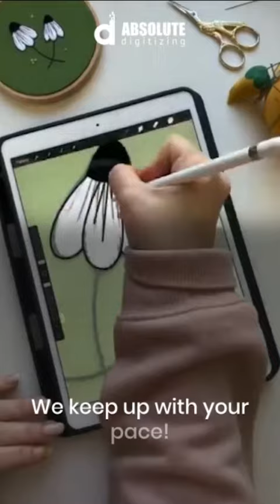Take charge with your personal dashboard at Absolute Digitizing.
Take charge with your personal dashboard at Absolute Digitizing. Effortlessly manage and place digitizing orders, keeping your projects organized and on track.customembroiderydigitizing.